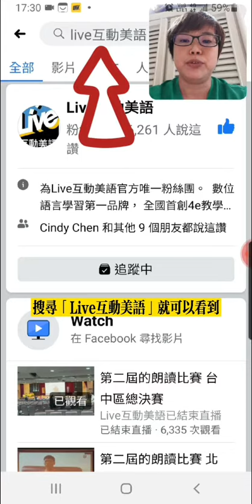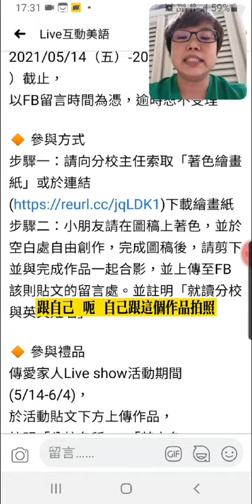Live互動美語【傳愛家人LiveShow著色活動】